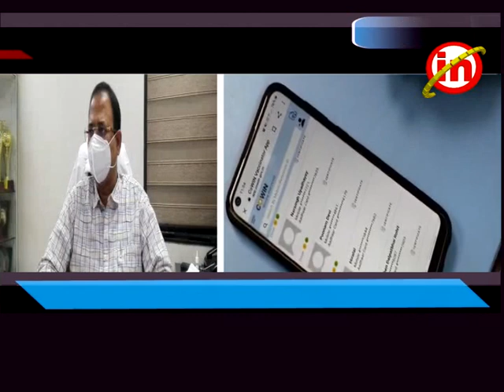સેલવાસ - સંઘપ્રદેશમાં કોરોનાના દર્દીઓની સંખ્યા વધી